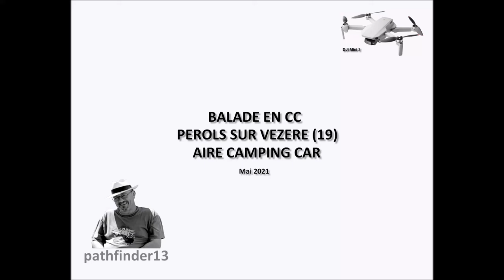BALADE EN CC PEROLS SUR VEZERE MAI 2021